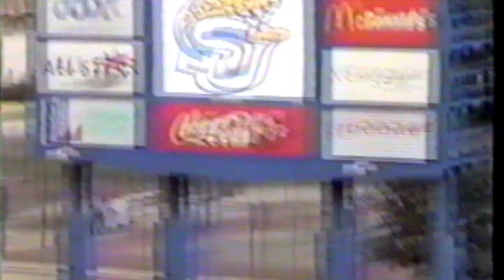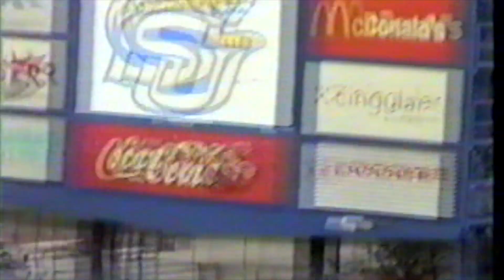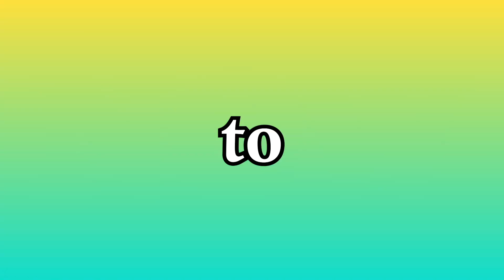SOUTHERN UNIVERSITY SUMMERFEST BOTB 2004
Some helpful links to help you skip ahead in the action.

Washington Marion Marching-In: 2:35,5:47
Opelusas All-Star Band Marching-In: 8:30
Houston All-Star Marching Band Marching-In: 10:48,12:25
McDonough #35 Marching-In: 15:36, 17:00
LLI Marching-In: 20:34, 21:44
Stands Battle Round 1:  24:40
Stands Battle Round 2: 36:26
Drumline Battle: 51:55
35 Fieldshow: 1:08:40
Houston ASB FIELDSHOW: 1:15:05
Opelusas ASB Fieldshow: 1:28:32
Washington-Marion Fieldshow: 1:39:10
LLI Fieldshow: 1:53:33
Stands Battle Round 3: 2:04:43